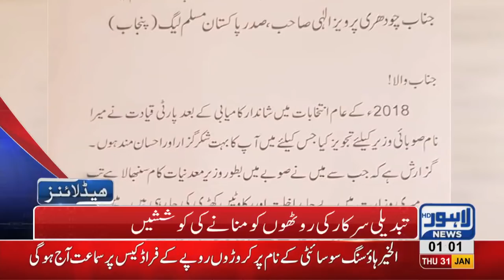01 AM Headlines Lahore News HD – 31st January 2019